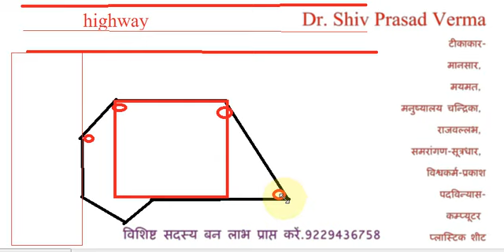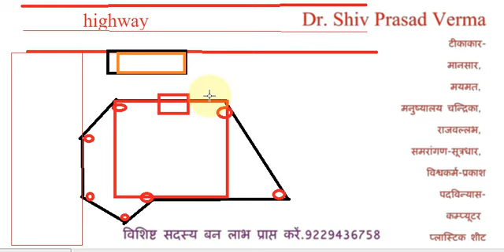Vastu Consultancy-Remedies-3 द्वार-वेध by Dr. Shiv Prasad Verma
मुख्य द्वार के सामने वेध होना दोष है।